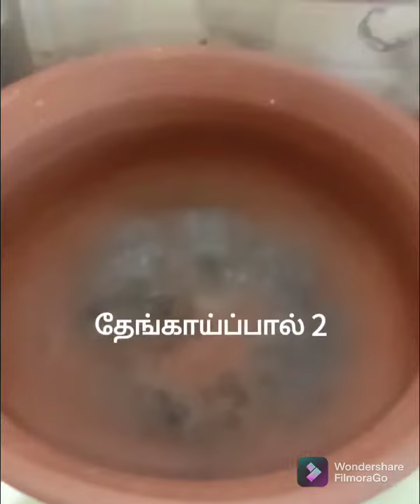மீன் சம்பல் # இந்த மீன் குழம்பு சாப்பிட்டா அப்புறம் வேற மீன் குழம்பு சாப்பிட மாட்டீங்க # meen sambal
onion  poondu  varamilagai  coconut milk
puli